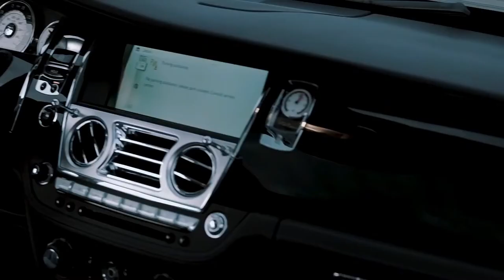Billionaire Lifestyle | Life Of Billionaires & Billionaire Lifestyle Entrepreneur Motivation #30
Luxury Lifestyle!luxury Car billionairelifestyle life new#luxurylifestylein2022

billionaire lifestyle
luxury lifestyle
billionaire motivation
billionaire
luxury
luxury life
billionaire luxury
luxurious lifestyle
billionaire motivation 2022
build empire
billionaire life
luxury lifestyle 2022
billionaires lifestyle
lifestyle
2022 motivation
life of billionaires
billionaire song
billionaires
billionaire luxury lifestyle motivation
luxury motivation
motivation 2022
rich lifestyle
billionaire motivation lifestyle
luxury lifestyle in india
house
luxury hotels
luxury house
luxury yacht
luxury car
shorts feed
shorts video
youtube shorts
shorts
yacht
hotels
cars
luxury plane